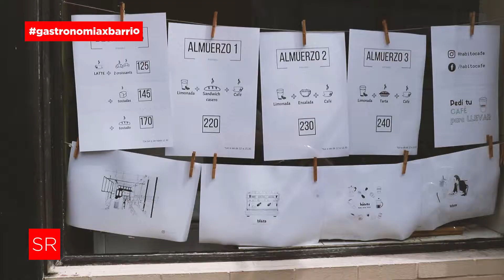¿En que lugar puedo desconectarme de la rutina del centro de la CIudad?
El café de especialidad es un furor que no para de crecer en la Ciudad. "Hábito Café" logro instalarse en el barrio de Monserrat como una experiencia única. No solo por la calidad de su producto sino también por el gran momento que te hacen pasar. ¡Conoce la historia de Javier y Matias, sus socios!
Entérate de todo lo que pasa en tu barrio. Las mejores comidas, los mejores lugares para salir a pasear, tomar algo o disfrutar al aire libre.
Sumate!!